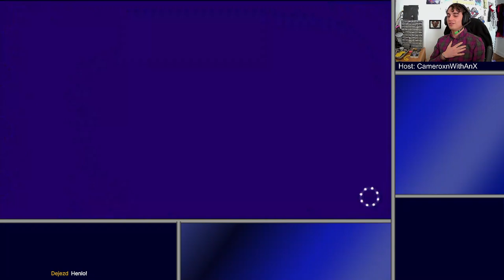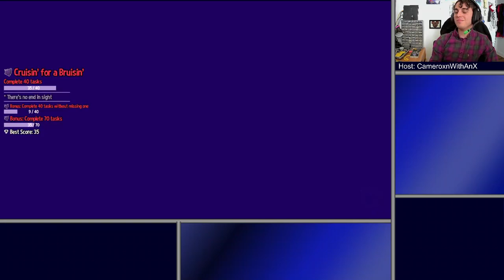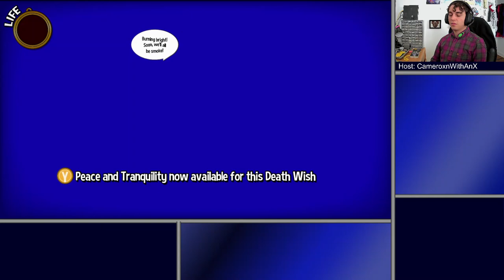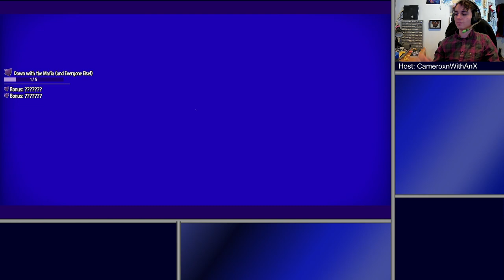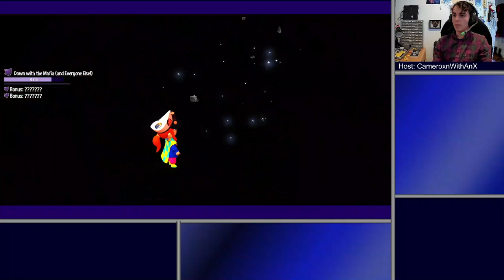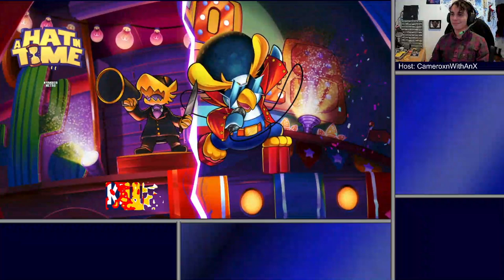A Hat in Time | Absolute Frustration and Lots of Fighting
Who knew that when a flammable young alien comes close to a flame, they light up like a bonfire? Clearly, this was not an easy lesson to learn on my part. Also, I suck at combat, but honestly, when a baseball bat's my first and last line of defense, what do you expect? I'm not like a member of the mafia or anything or any sort of gang for that matter. I'm no thug! The thug life didn't avoid me, I avoided the thug life!

--Rant over--